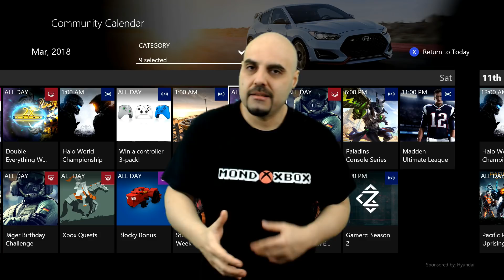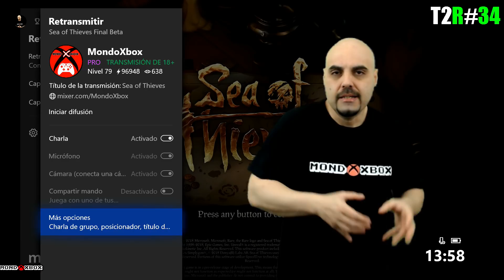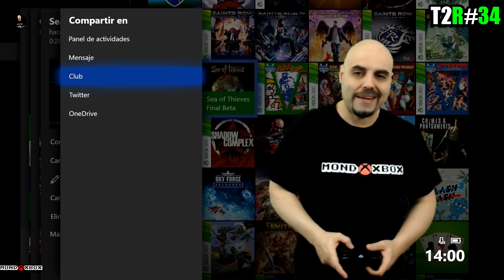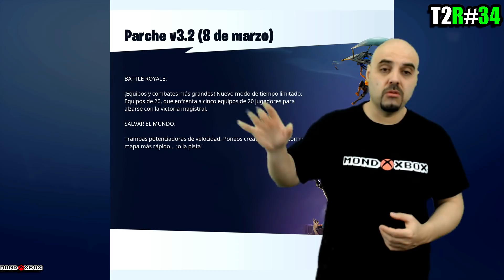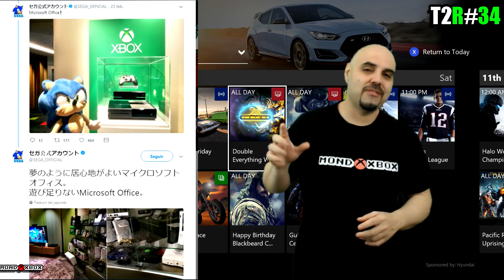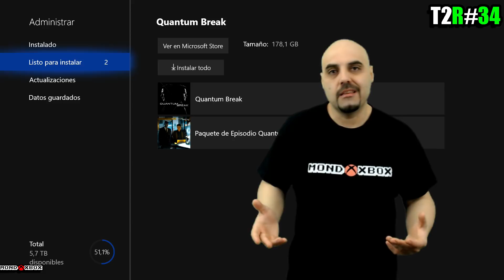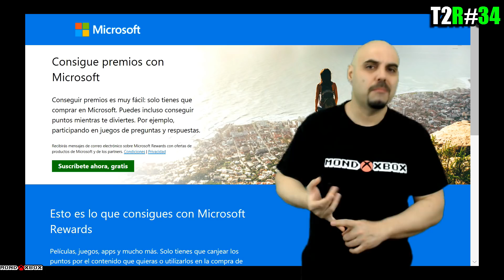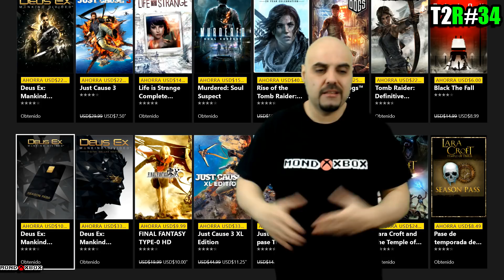Resumen Semanal T2#34 State of Decay 2, BOPS 4, Crash,The division 2, SoT |MondoXbox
A contrareloj, asi estoy sacando este resumen en este autentico palizón que me estoy metiendo a editar y grabar durante este sábado, los lanzamientos y noticias mas recientes así como las últimas novedades de la interfaz reflejadas en este resumen numero 34 de la segunda temporada.